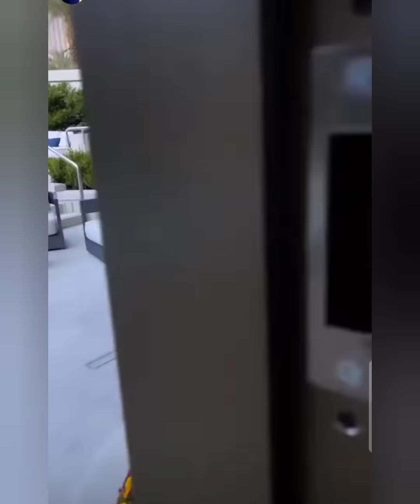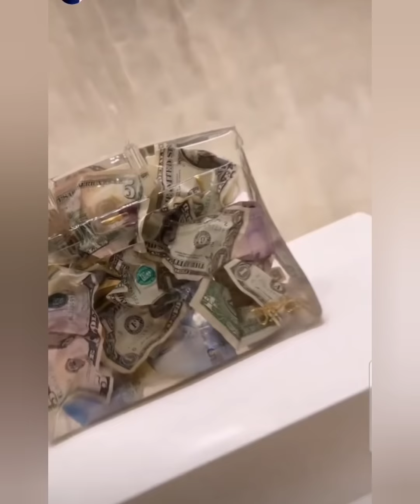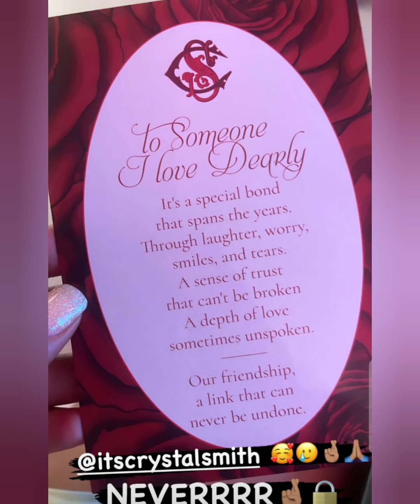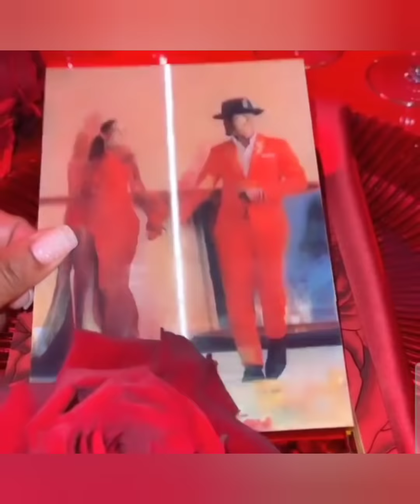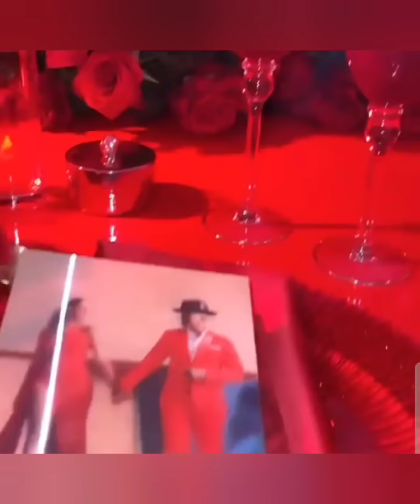Melody Shari Attends Ne-Yo and Crystal's Wedding In Las Vegas! Beautiful Wedding- What's Happening